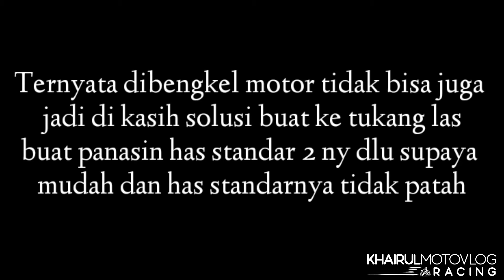Melepas Standart 2 Honda Beat Karbu , Terlihat mudah tetapi susah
Mencoba melepas standart 2 honda beat karbu, ternyata gagal, dbawa kebengkel gbisa juga , akhirnya diberi saran bawa ke tukang las buat dipanasin bagian hasnya baru bisa dilepas
Selamat menonton Enjoyyyyy!
IG: @haerul_areven atau klik link dibawah ini